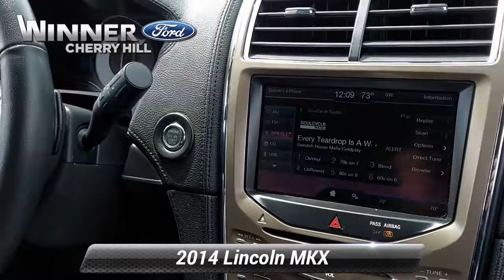Used 2014 Lincoln MKX , Cherry Hill, NJ T08847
Winner Ford

Recent Arrival! CLEAN TITLE HISTORY, Local Trade In, AWD, 10 Speakers, 18" Premium Painted Aluminum Wheels, 4-Wheel Disc Brakes, ABS brakes, Automatic temperature control, Brake assist, Electronic Stability Control, Four wheel independent suspension, Fully automatic headlights, Garage door transmitter: HomeLink, Heated door mirrors, Heated front seats, Memory seat, Perforated Leather-Trimmed Bucket Seats, Power driver seat, Power Liftgate, Power passenger seat, Radio: Premium AM/FM Stereo/CD/MP3, Rear Parking Sensors, SIRIUS Satellite Radio, Steering wheel mounted A/C controls, Steering wheel mounted audio controls, SYNC Communications & Entertainment System, Traction control.Reviews:* If you*re all about keeping with a traditional American luxury brand, the 2014 Lincoln MKX offers a softer look and ride than its Cadillac counterpart, the SRX. A powerful V6 engine that still achieves good fuel economy is another good reason to own this luxury crossover. Source: KBB.com* Nicely equipped; quiet and comfortable interior; smooth ride quality. Source: Edmunds* Lincoln's luxury CUV, the Lincoln MKX, behaves with respect and authority. It slips through traffic with 305 hp and 280 ft-lb. of torque, accelerating smoothly to highway speed quickly thanks to its highly advanced 3.7L Ti-VCT V6 engine with twin independent variable camshaft timing. With thoughtful engineering, the Lincoln MKX also achieved best-in-class fuel efficiency at 26 mpg hwy/19 city. To achieve this the Lincoln MKX's engine shuts off fuel flow during deceleration. This very precise timing technique gives you seamless power without consuming unnecessary drops of fuel to do it. In addition to its power, the Lincoln MKX easily reacts to changing road conditions by transferring torque to the wheels with the best traction. Experience confident grip and solid response as you take corners and change lanes in a variety of road conditions. Feel free to venture out. The Lincoln MKX surrounds you in genuine olive ash or walnut swirl wood, and rich Bridge of Weir leather trim. Feel the wheel: It is heated to chase any chills away. Breeze into your front seats - they're perforated and cooled. Dial in the perfect position in 10 different ways, including lumbar. When you choose to transport others, its generous space pleases everyone. A panoramic Vista Roof opens the entire cabin to enormous views of the passing clouds. For additional cargo space, the 2nd-row seats fold down. Cruising on the highway in an unpredictable stream of cars, using the Adaptive cruise control, the Lincoln MKX can change its speed to maintain a preset gap from the car ahead. If the car ahead of you slows suddenly, Lincoln MKX can flash an alert on your windshield to get your attention. It also pre-charges the brakes to prepare for a sudden stop. Source: The Manufacturer SummaryBy submitting an inquiry on this vehicle you are agreeing and consenting to our dealership contacting you by telephone, text messaging or other means concerning your inquiry, potential vehicle sale or promotional offerings by our dealership and other information. By participating, you consent to receive recurring text messages sent through an automatic telephone dialing system. Message and data rates may apply.

[RLVID:8830:fef4cb56e014331b:18a569a7c5ea565f:1]